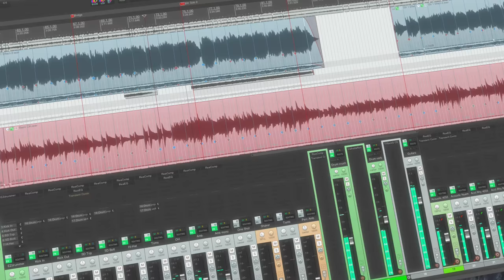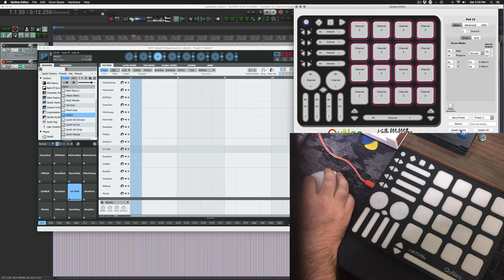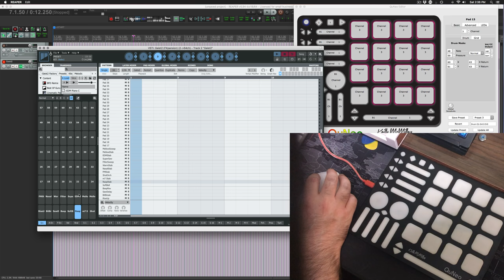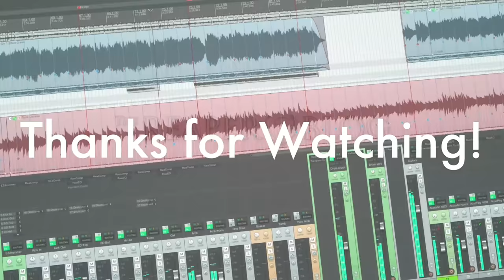Controlling Geist 2 with QuNeo Pads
For the many years I've owned the QuNeo and Geist, I've never felt I had a real breakthrough in workflow until now

In this tutorial we will configure multiple preset mappings on the QuNeo pad controller to work with the various engines in FXPansion Geist 2.

In Geist 2, each of the 8 engines respond on separate MIDI channels, 1-8. The first preset of the QuNeo (Drums C1-D#2) works really well. We just need to export this preset then import it to presets 2, 3, (etc) and change the channels each pad sends on.

To bulk edit pads in QuNeo editor Shift click on each pad, then make a change.

Don't forget to press Save preset, then Update to send the new MIDI mapping to the QuNeo hardware.

To switch presets you tap the circle at the top-left. then press a pad, which are numbered from lower-left (1) to top-right (16)